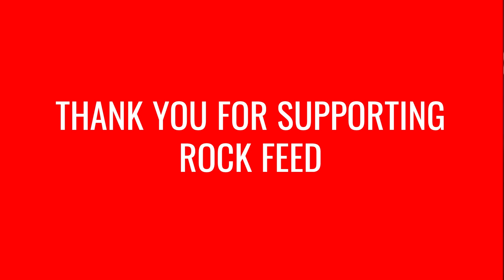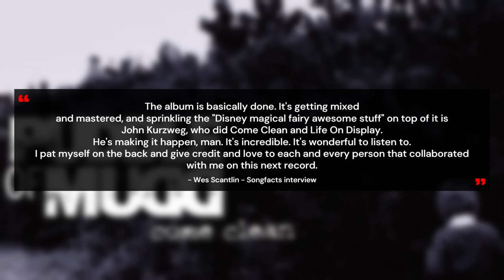Puddle Of Mudd Wes Scantlin Revisits Nirvana Cover: 'Sounded Like Total S**t'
Puddle of Mudd frontman Wes Scantlin opened up in a new interview about the band's cover of Nirvana's About a Girl. The Puddle of Mudd singer says he shouldn't have covered that song but had a very positive outlook on the entire thing. Wes Scantlin has also gotten sober after years of public issues.